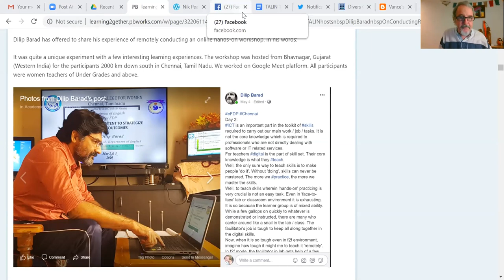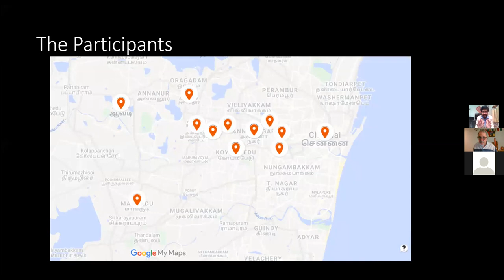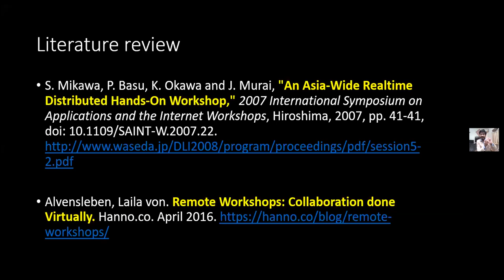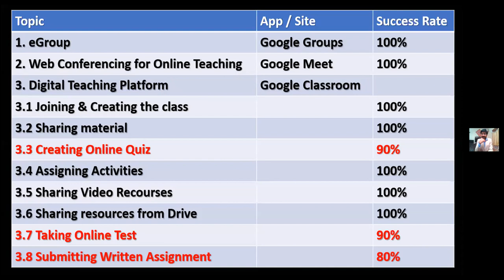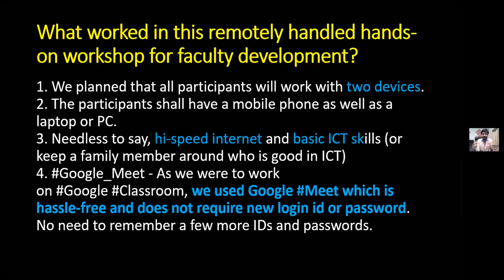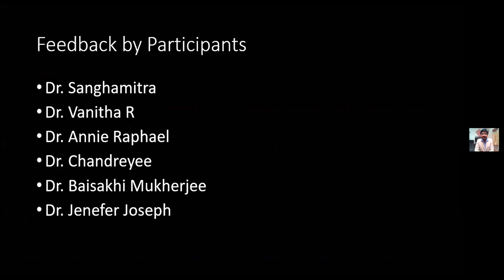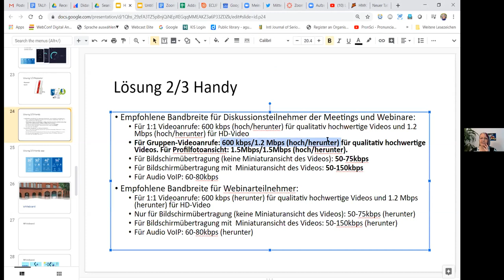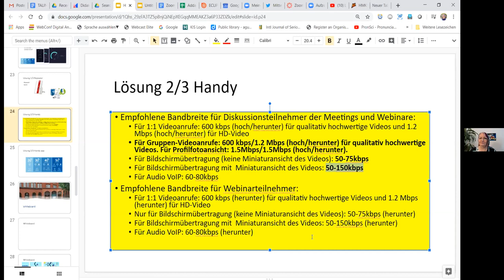TALIN hosts Dilip Barad - On Conducting Remote Hands-on Workshops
Here Dilip Barad shares his experience of remotely conducting an online hands-on workshop. In his words: "It was quite a unique experiment with a few interesting learning experiences. The workshop was hosted from Bhavnagar, Gujarat (Western India) for the participants 2000 km down south in Chennai, Tamil Nadu. We worked on Google Meet platform. All participants were women teachers of Under Grades and above." In the video, Dr. Barad explains how he did it and presents live feedback from many of his workshop participants.